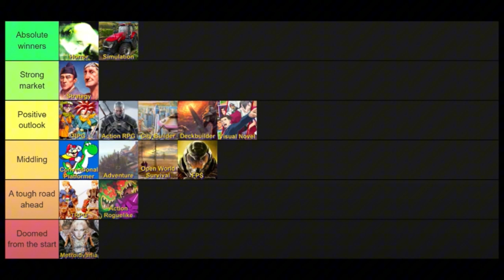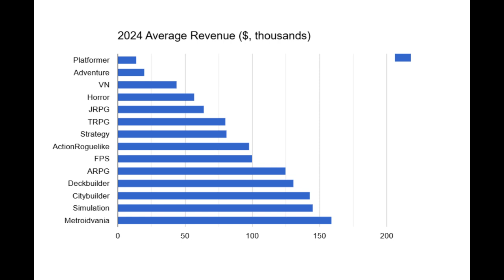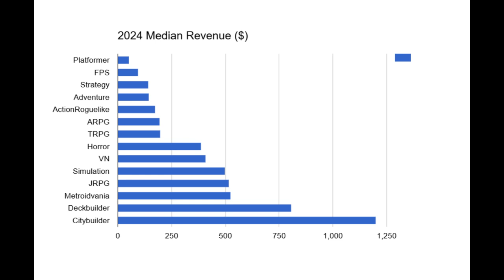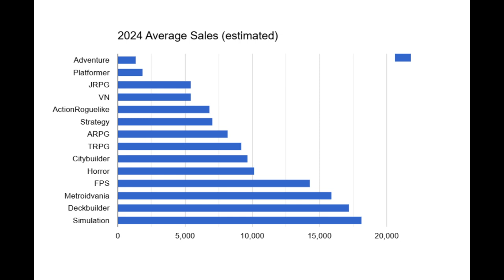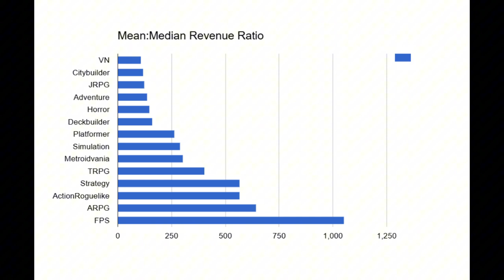One Last Look at that Indie Genre Tier List (Who Really Won?) | FtF Podcast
At the start of 2024, I made some calls as to which genres would be best for small developers. Now, with 9.5 months of data to examine, I can finally figure out exactly how wrong I was.